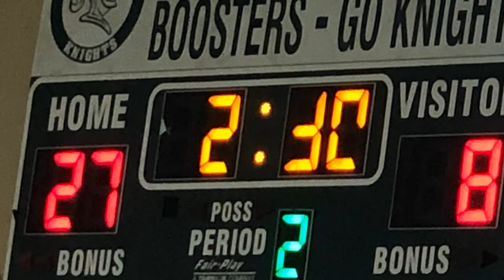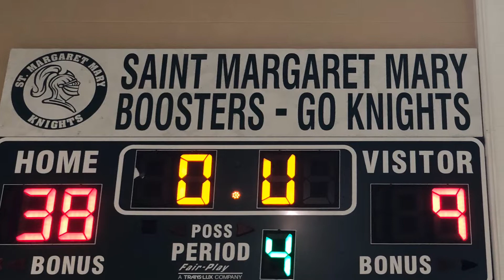CYS JJV 2020 - SMM (W) vs St Mary Magdalen